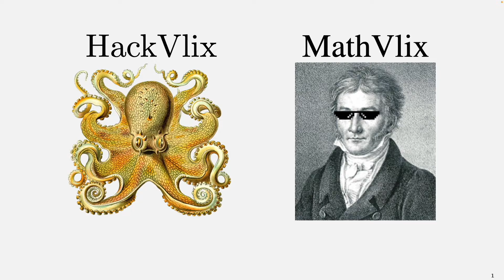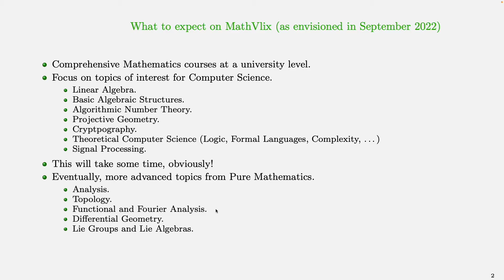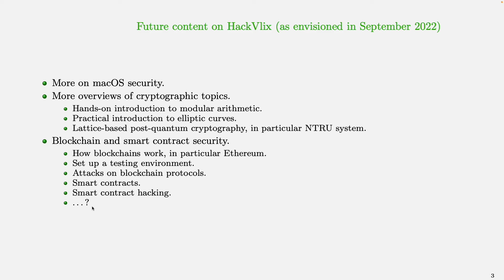Please also subscribe to my Math channel!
If like the videos on HackVlix, you are certainly interested in cyber security. So there's a good chance you might be interested in mathematics!